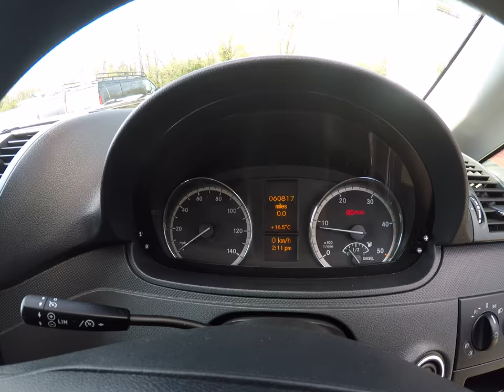Mercedes-Benz VITO 116 163PS CDI DUALINER 6 SEATER *NO VAT*